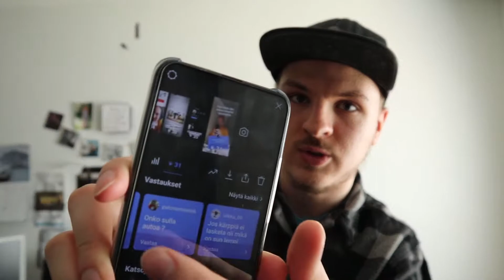Q&A|| KUIN PALJON NOUSEE PENKISTÄ | ONKO AUTOA...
Ootte parhaita!!

Jaa ihmees kaverille tää video jos lämmittäs mielä ees pikkasen:)

Käyhän ottaa haltuun mun somet:
Minecraft nicki: mrmatskulisti jos haluut addaa nii pelataan:)